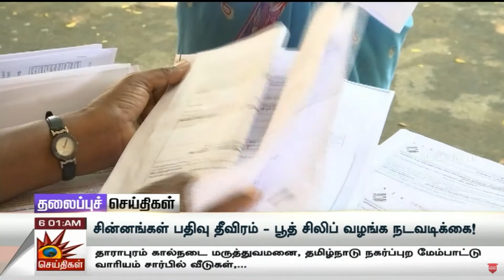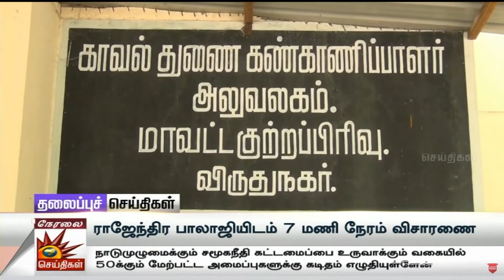Today News Headlines | 13.02.2022 - தலைப்புச் செய்திகள் | Tamil Headlines | Kalaignar Headlines